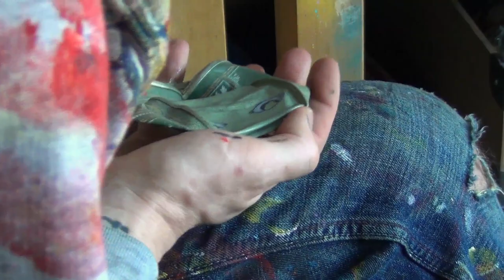My Dog Sighs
10 years ago, UK artist My Dog Sighs started leaving his artwork on the streets of Portsmouth. Anyone passing by could take them - for free.

Now, some of his artwork will be sold for hundreds of pounds at his solo exhibition show at the Westbank Gallery in London from March 21-31, 2013.

41-year-old My Dog Sighs, who recently quit his teaching job to focus solely on his passion, tells me his story.